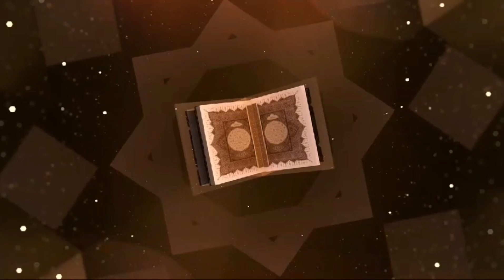Ramzan SPECIAL m kiya khub Naat padhi h is Admi ny